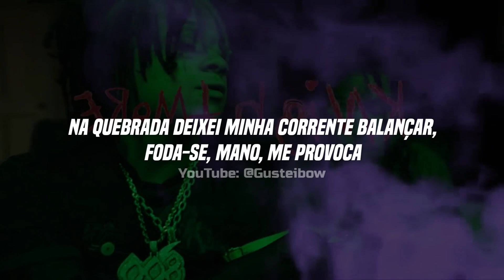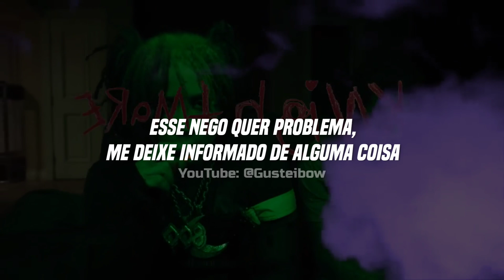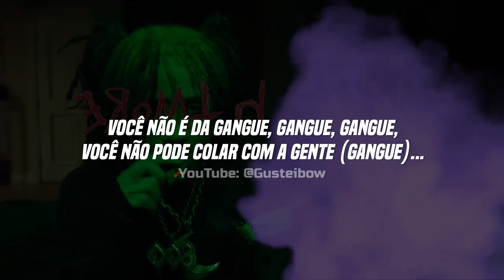• Trippie Redd, Lil Durk, G Herbo - OTF KNIGHTMARE (Legendado/Tradução)